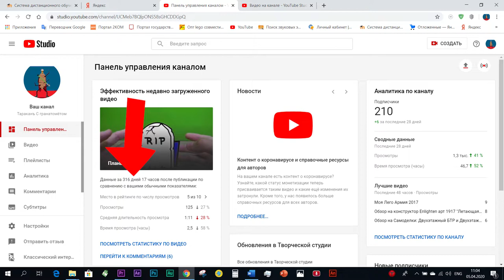Я Воскресаю!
На наборы для новых обзоров, детали для самоделок и покупки деталей на вес с последующим розыгрышем: